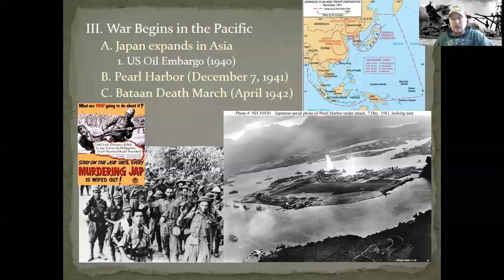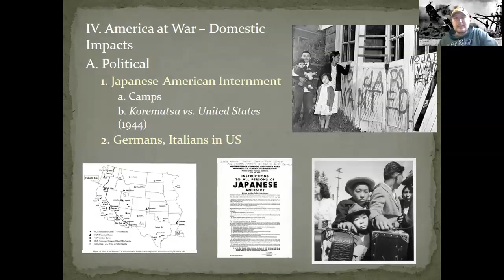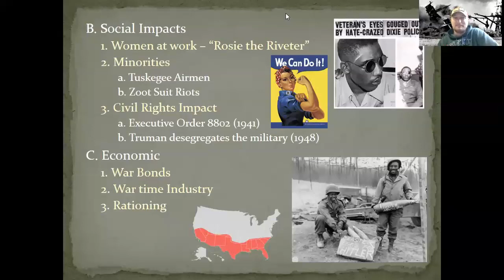MrThistory (American History) 7.6 World War II - The United States Enters the War